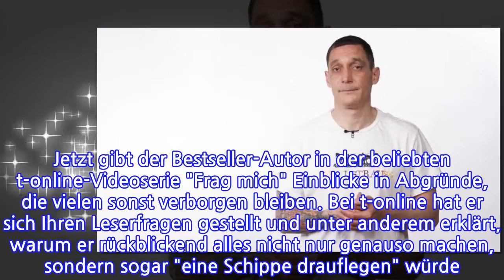Suchtkranker im Video"IchbindreiMalproNachteingebrochen"Von Sophie Loelke und Adrian...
Mit 15 das erste Mal Heroin: $ick war 20 Jahre lang heroinabhängig, brach zahlreiche Entzüge ab, landete im Knast. Heute will er mit seiner Geschichte aufklären. (Quelle: t-online)Sick war 20 Jahre lang heroinabhängig, brach zahlreiche Entzüge ab, landete im Gefängnis. Heute klärt er mit seiner Geschichte auf – und lässt im Video mit überraschenden Antworten aufhorchen.Bereits im Alter von 13 Jahren nahm Andre das erste Mal Drogen. Doch es blieb nicht nur beim Kiffen. So landete der heute 48-Jährige schon mit 15 Jahren beim Heroin. Andre nennt sich $ick in der bekannten YouTube-Serie "Shore, Stein, Papier". Jetzt gibt der Bestseller-Autor in der beliebten t-online-Videoserie "Frag mich" Einblicke in Abgründe, die vielen sonst verborgen bleiben. Bei t-online hat er sich Ihren Leserfragen gestellt und unter anderem erklärt, warum er rückblickend alles nicht nur genauso machen, sondern sogar "eine Schippe drauflegen" würde. Das Leben als Junkie, Obdachloser und Inhaftierter: Wie fühlt sich der Rausch an? Was war das Schlimmste an der Sucht – und schämt man sich als Junkie auf der Straße? Diese und viele weitere Fragen hat er beantwortet. Die spannenden und zum Teil erstaunlichen Einblicke sehen Sie oben oder Sie klicken hier."Frag mich" ist ein Format von t-online.de. Wir ermöglichen es unseren Nutzern, Fragen an verschiedene Menschen zu stellen. Seien es berühmte Personen oder Menschen aus dem Alltag. Bei "Frag mich" können unsere Leser diese Personen mit ihren Fragen konfrontieren.
INFORMATION
• Source: t-online